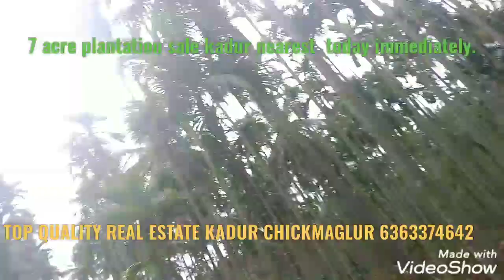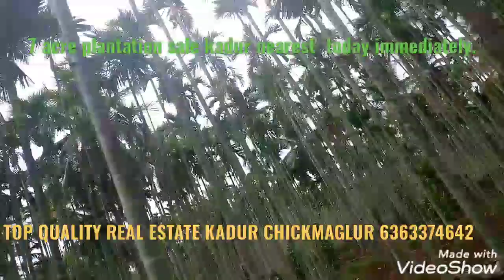Top quality REAL ESTATE KADUR CHICKMAGLUR 6363374642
Hi madam sir urgent sale kadur agriculture land sale 7 acre plantation.1) areca plantation 3 acre 2) coconut plantation 4 acre plantation mix mango. 3) 1 house 4) bavi 1 water 5) river channel.

visit charge apply/ booking charge apply.
5000rs
brokerage charge apply 2%